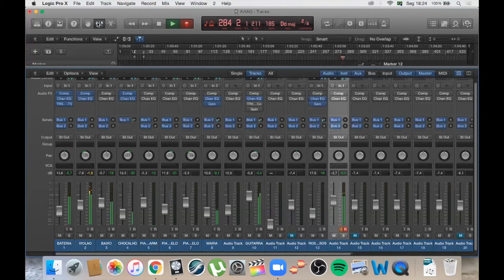Marcus Teixeira Lessons - Avião (Djavan).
Abrindo a sessão da gravação de Avião com Rosa Passos e Maíra Rodrigues para mostrar a minha performance na guitarra.